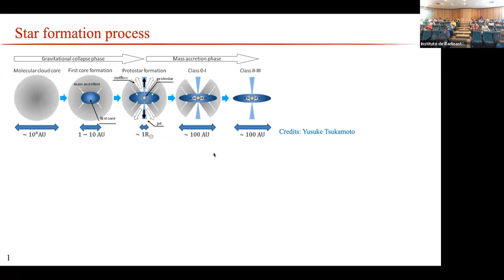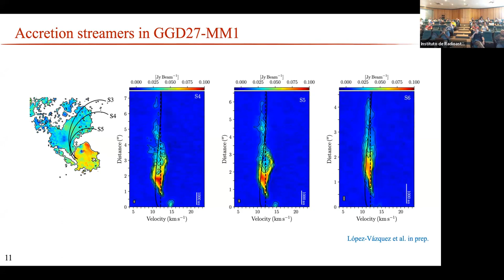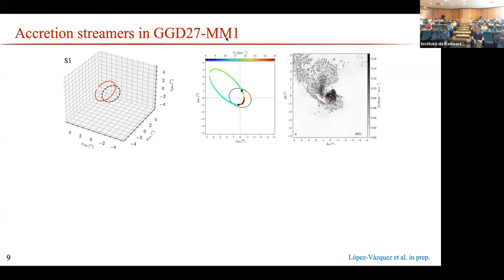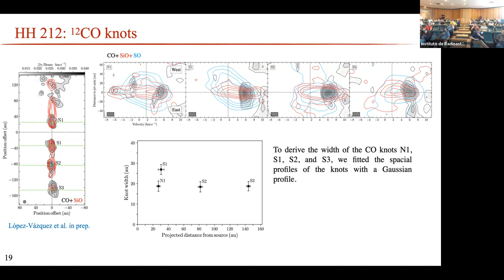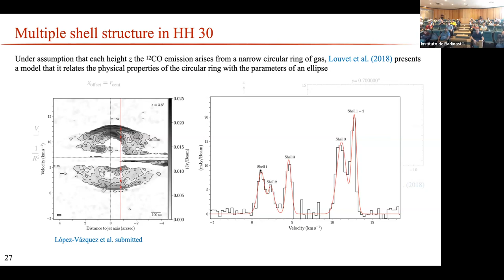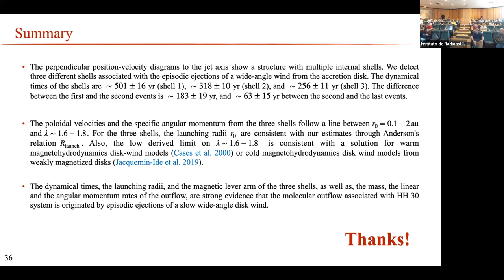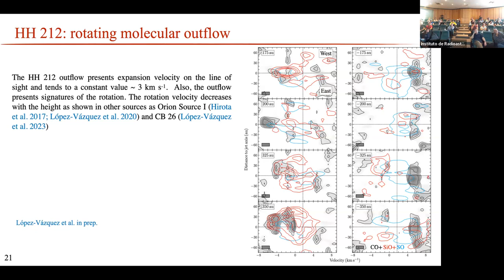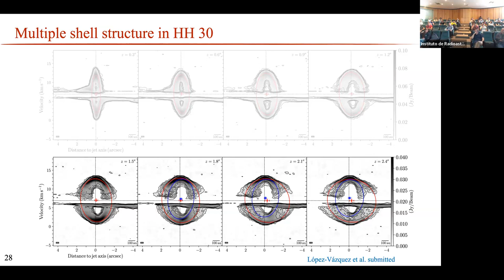2023.08.29 - Alejandro López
Speaker info: Jesús Alejandro López-Vázquez
Postdoc, Academia Sinica Institute of Astronomy & Astrophysics

Title: Star formation processes: accretion streamers and episodic molecular outflows
Abstract:
The ALMA observations reveal in detail the different structures associated with the star formation processes. In this talk, I will show the formaldehyde emission of the high-star forming region GGD27. I will focus on the emission and modeling of the accretion streamers associated with the disk of the GGD27-MM1. Also, I will present the ALMA Band 7 observations of the CO molecular line emission of the class 0 protostellar system HH 212. The molecular outflow has a complex structure where we find episodic knots launching from the inner part of the accretion disk, as well as, we observe different CO bow shocks entrained by the SiO jet, and we detect the rotating molecular outflow. Finally, I will present ALMA Band 6 observations of the CO molecular line emission of the class II protostellar system HH 30. The molecular outflow presents an internal cavity, as well as multiple outflowing shell structures. We distinguish three different shells with constant expansion and possible rotation signatures. We find that the shells can be explained by magnetocentrifugal disk winds. The multiple shell structure may be the result of episodic ejections of the material from the accretion disk associated with three different epochs.